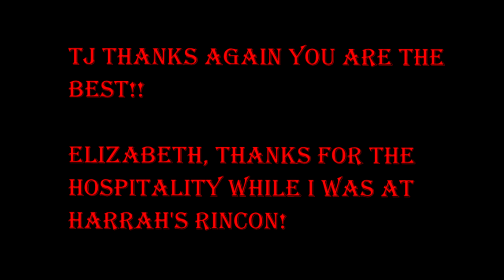Report on Rock Band 2 Finals at Harrah's Rincon San Diego 2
Part 2 of the experience.